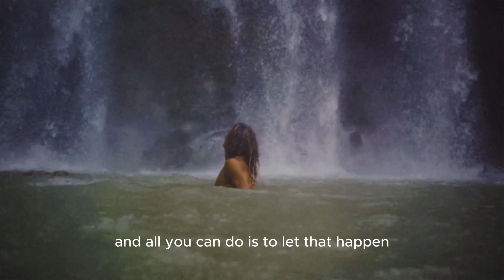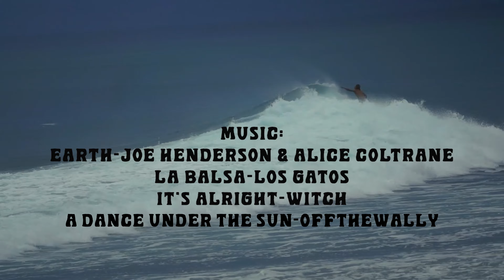THE PROMISED LAND | A Costa Rica Surf Film by Manumost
The Promised Land es un surf film sobre la infinita izquierda de Pavones y un largo viaje en moto cruzando Costa Rica. Un viaje de improvisación, surfing y largas izquierdas sobre mis dos twin fins de @lemonsurfboards

Disfruten tanto como lo disfruté yo!